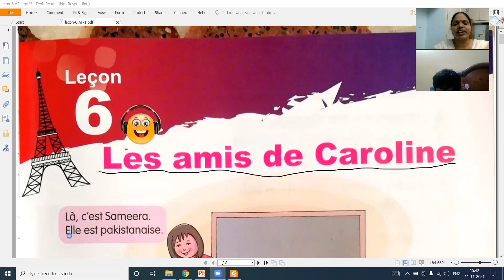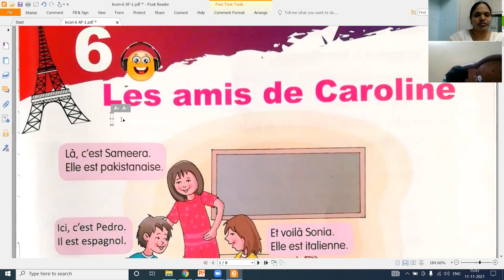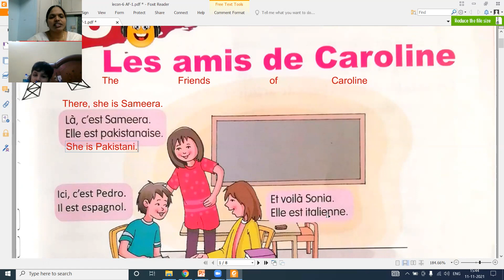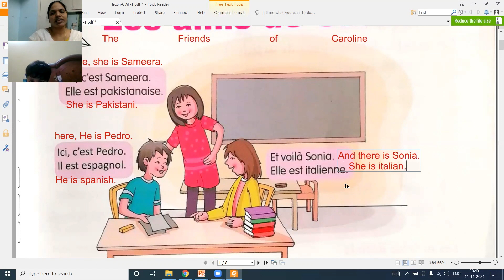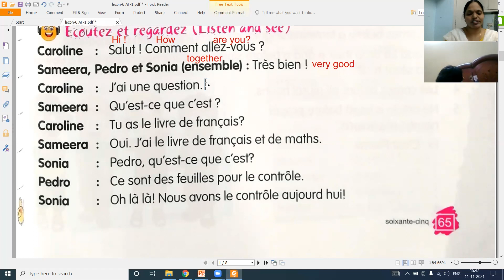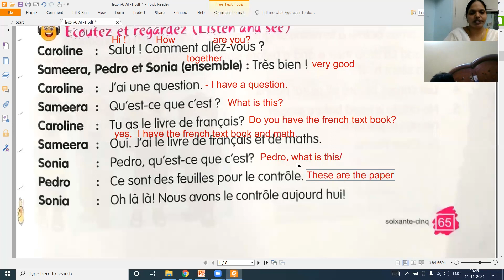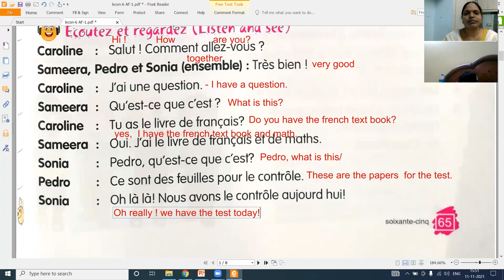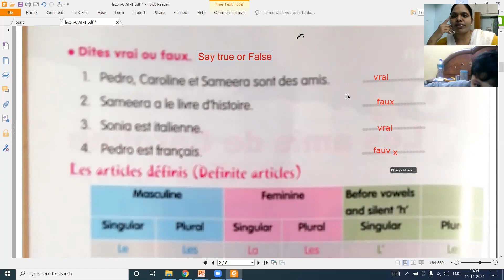Leçon - 6 – Les amis de Caroline - Part- 1 ( Apprenons le français – 1 )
TODAY'S LESSON SUMMARY: In this video, you will learn Leçon - 6 – Les amis de Caroline - Part- 1 ( Apprenons le français – 1 ) Textbook in French.

This video is very helpful for basic French   learners who is studying French as second language and third language of Grade- 4, Grade-5,Grade-6,
 Grade-7.

Watch the video and let us know your opinions, suggestions etc. through your valuable comments.
Get in touch with us for online/offline French classes: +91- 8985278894.

Translation, Subtitles for Films n Short Films and Dubbing in French to English, Telugu, Hindi  Vice Versa.